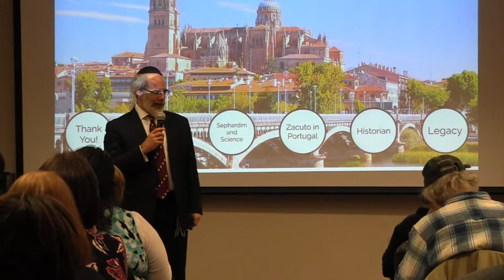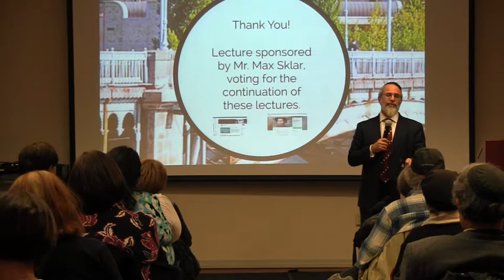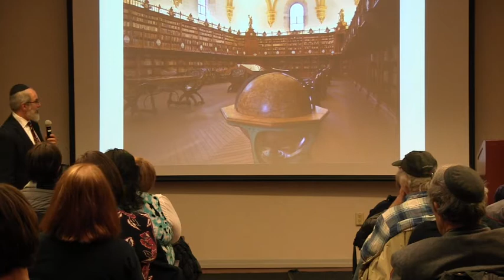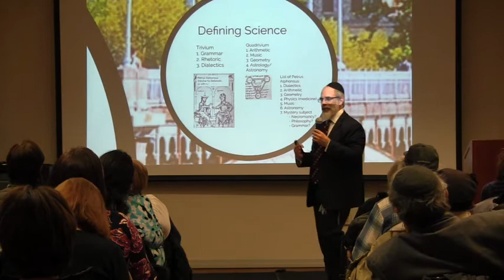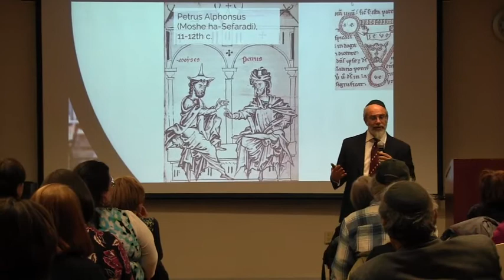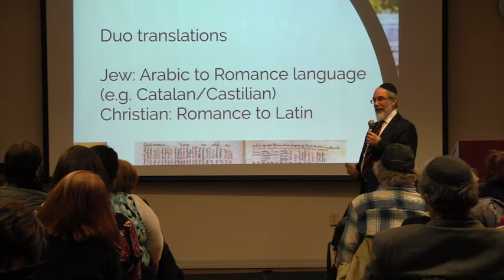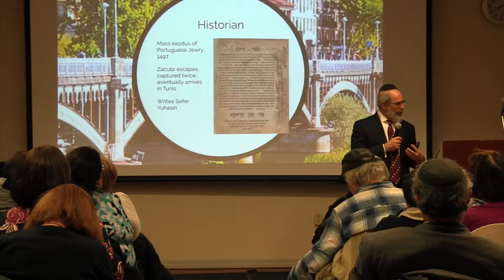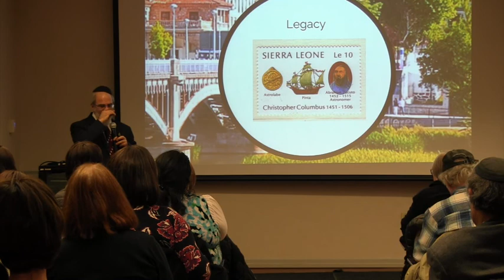Who Was Abraham Zacuto? The Jews of Sepharad Dr. Henry Abramson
Brief overview of the life and work of Abraham Zacuto, important Jewish Iberian astronomer and historian.